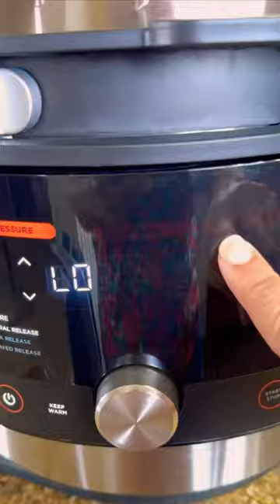Caraotas rojas guisadas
🫘Caraotas rojas con Chuleta ahumada, qué delicia!

Ingredientes:
900 g Caraotas rojas
400 g Chuleta ahumada
1,5 L Caldo vegetal
1 Taza Puré de Tomate
1 Taza Sofrito criollo
200 g Auyama
200 g Papas
1 Cda Paprika
1 Cda Comino
1 Cda Ajo en polvo
1 Cda Orégano
1 Cdta. Sal

Disfruta.